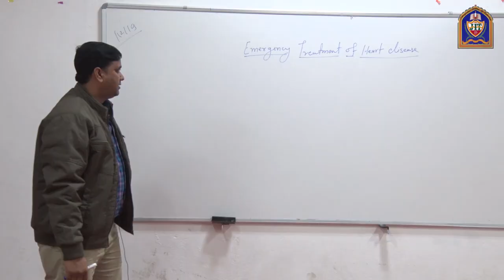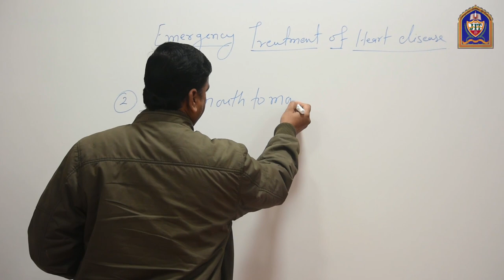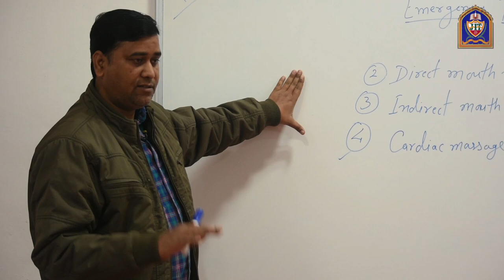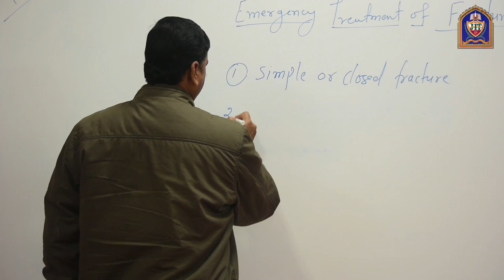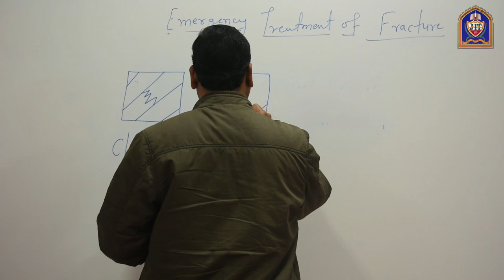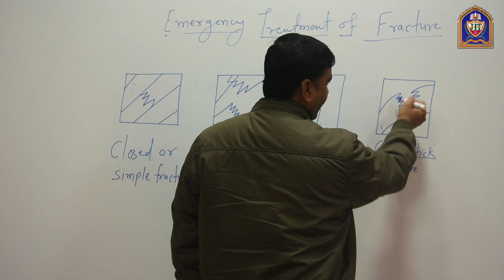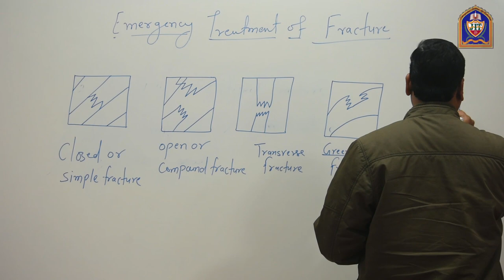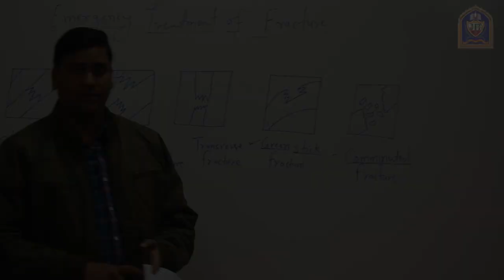First Aid- Department of Pharmacy, JIT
First Aid Department of Pharmacy, Jahangirabad Institute of Technology, Barabanki (UP)